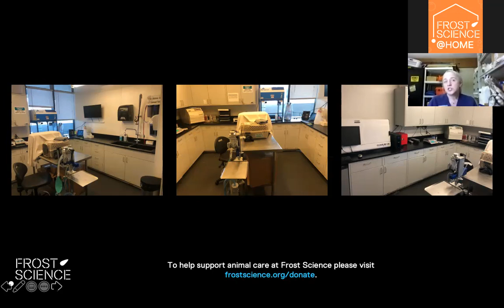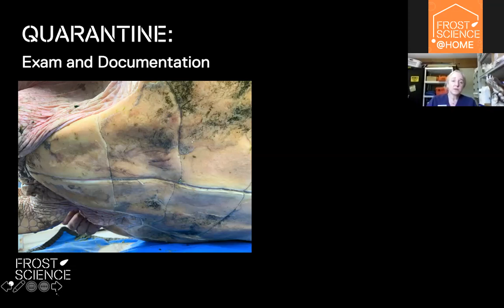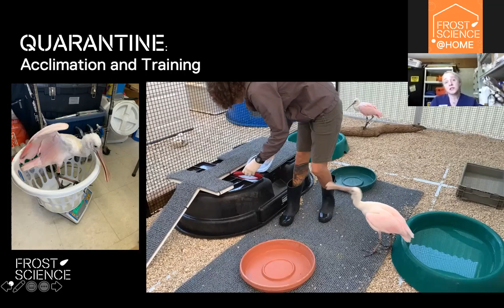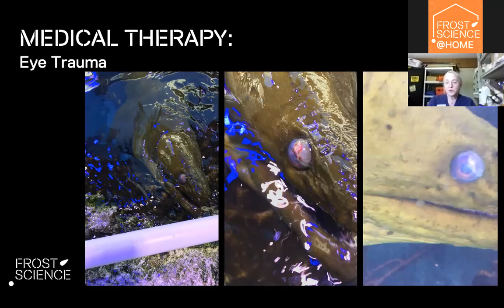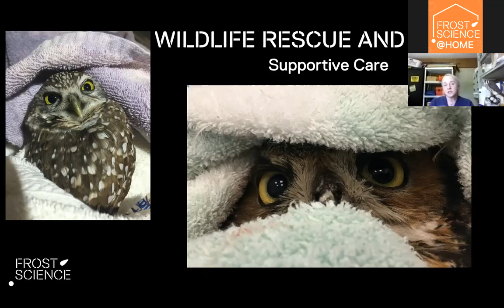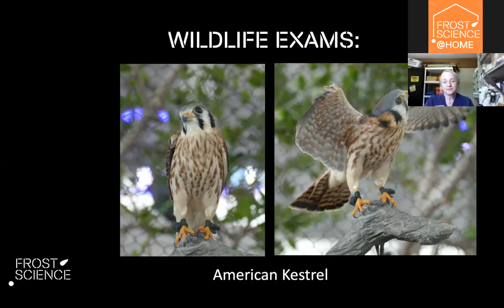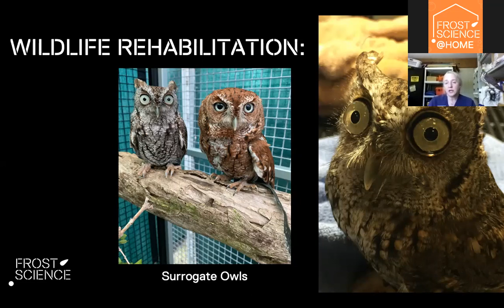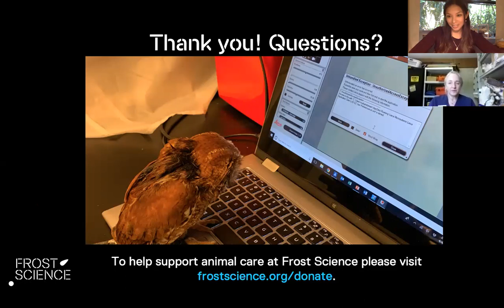Virtual LIVE@Frost Science - From Birds to Fish: Caring for Animals in a Museum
This edition of Virtual LIVE@Frost Science features Kristen Dubé, Veterinarian at Frost Science. Ever wondered how the animals in museums and aquariums receive care? Get a behind-the-scenes look with our resident veterinarian to learn more about how we continue to provide the appropriate care for our Frost Science animals from birds to sharks, with a special appearance by one of her many feathered friends.

Frost Science's LIVE@Frost Science speaker series has been transformed into a new virtual offering.